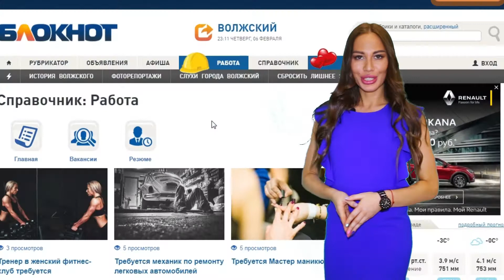Без алкоголя и под палящим солнцем: прогноз погоды на праздничные выходные в Волжском